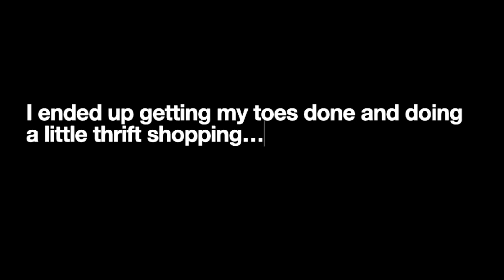VLOG | MY FIRST EVER BRAZILIAN WAX, THRIFT TRY ON HAUL + more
Today's video I get my FIRST EVERY BRAZILIAN WAX! If you are thinking about doing it, please go through with it! It hurt so bad but i loved the results. I also hit up goodwill like the thrifty bitch that I am, which ended up with 2 super cute blazers, cute shirts and sets. I hope you guys enjoyed today's video. Love you all!!!

Tatiana King
(SACRAMENTO/ MERCED)

THE CAMERA I USE :

A family of 4 showing my everyday walk through motherhood. The smiles, memories, and every bump in the road. Here to inspire, and help other mamas through it too! WE ARE BETTER TOGETHER!